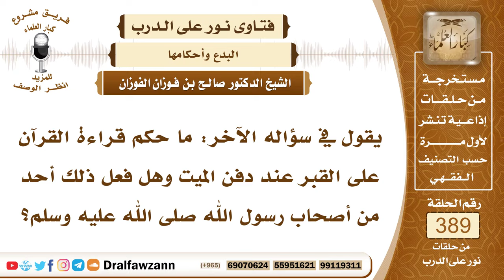5086- حكم قراءة القرآن على المحتضر الذي ظهرت عليه علامات الموت وعند دفن الميت - الشيخ صالح الفوزان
"5086- يقول في سؤاله الآخر: ما حكم قراءة القرآن على القبر عند دفن الميت وهل فعل ذلك أحد من أصحاب رسول الله صلى الله عليه وسلم؟
الجواب: لا تجوز قراءة القرآن عند الجنازة ولا عند القبر؛ لأن هذا شيء لم يرد به دليل عن رسول الله صلى الله عليه وسلم وإنما يقرأ على المحتضر الذي في سياق الموت ورد أنه تقرأ عليه سورة يس على ما في السند من مقال ولكن إذا فعل عند المحتضر فلا بأس، وتركه أولى أيضاً، أما بعدما تخرج روحه فإنه لا تجوز القراءة عليه؛ لأن هذا شيء لم يرد في كتاب الله ولا في سنة رسوله صلى الله عليه وسلم ومن باب أولى القراءة عند القبور هذا شيء لم يرد.
السائل: يدخل ضمن هذا: القراءة في مجالس العزاء؟
الشيخ: والقراءة في مجالس العزاء والقراءة لروح الميت قراءة الفاتحة لروح الميت كل هذا غير مشروع، المشروع التصدق عن الميت والدعاء له والاستغفار له والحج والعمرة عنه هذا الذي وردت به الأدلة.

السيرة الذاتية :
للاشتراك في قناة الشيخ صالح الفوزان

14_ الشيخ محمد أمين الشنقيطي
يتيوب

15_سماحة المفتي عبد العزيز آل الشيخ
 يوتيوب

رئيس الفريق
لمشروع كبار العلماء